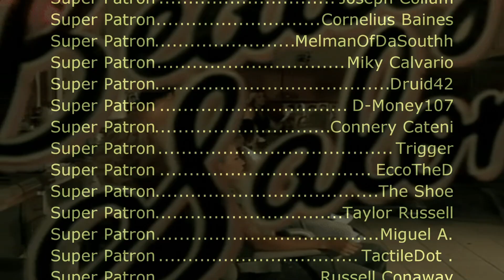Donell Jones - You Know That I Love You (Sega Genesis Remix)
Video source:
Sonic: After The Sequel Mania ft. Parhelion Peak Zone :: Walkthrough (1080p/60fps)-Jaypin88